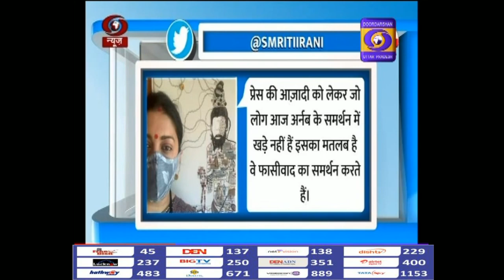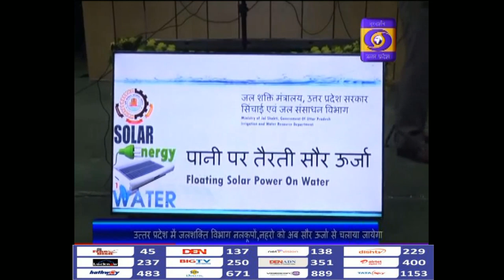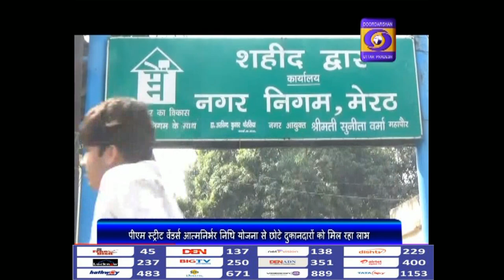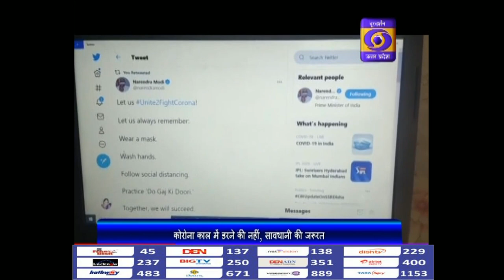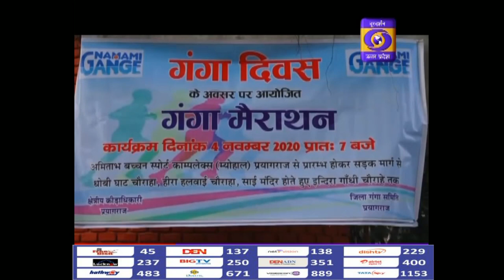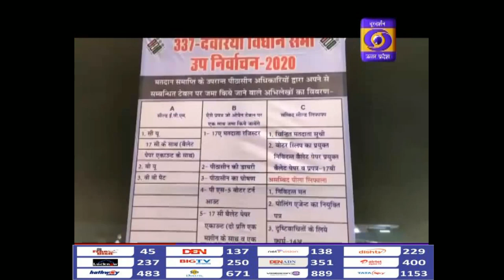04.11.2020 Hindi Samachar 03PM,अर्णव गोस्वामी को महाराष्ट्र पुलिस ने किया गिरफ्तार